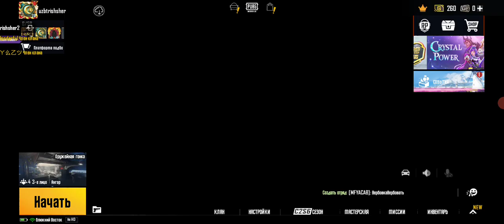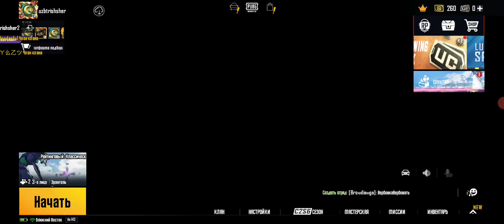akmal bilan pubg o'ynadik